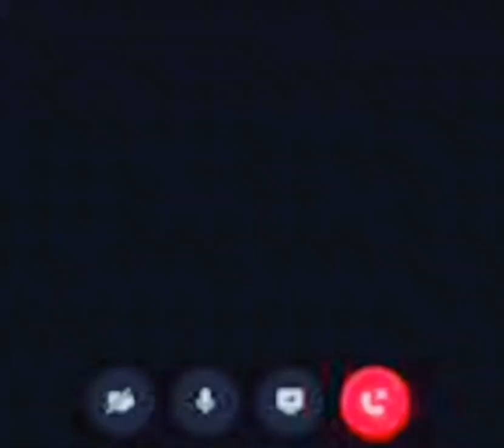My friends in a discord call be like: